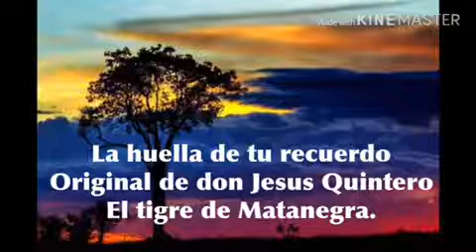Nicanor Rodriguez - La huella de tu recuerdo